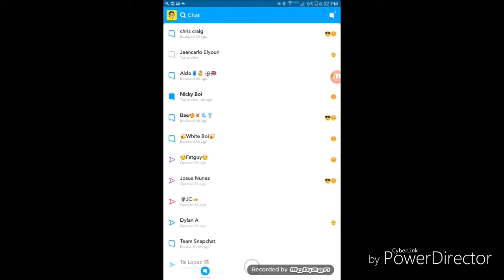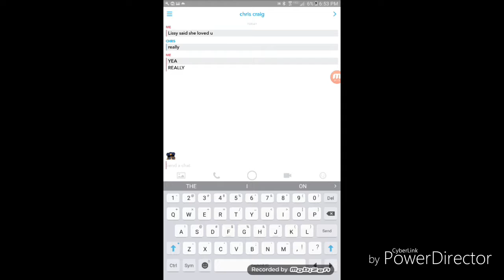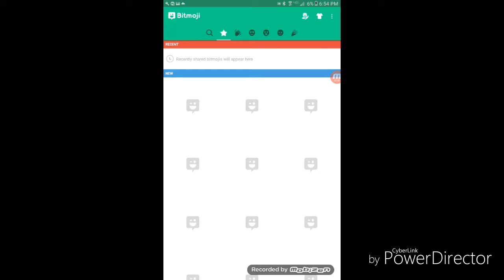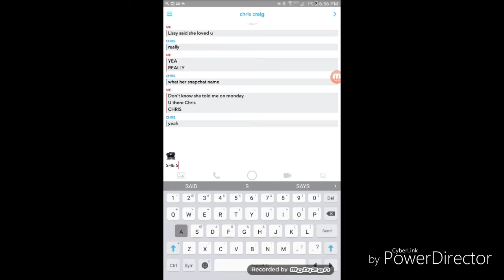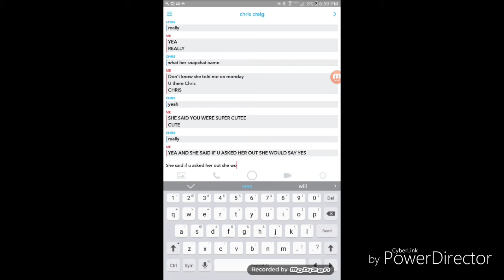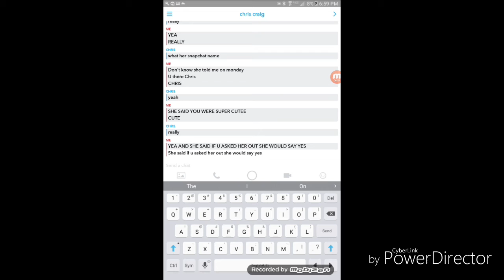Pranking my brother